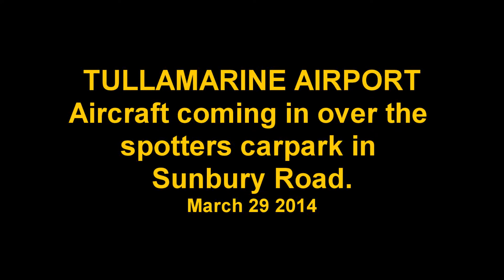Tullamarine Airport : From the spotters carpark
A few overhead passes as they come in to land at Tullamarine. This was a test drive for my Panasonic DMC GH3. Any jitters are the old codger holding it, not the camera. The aircraft :-
VH-VGJ Jetstar A320-232
VH-JQX Jetstar A320-232
VH-VNF Tigerair A320 -232
9V-STI Singapore Airlines A330-343X
VH-VXO QANTAS Boeing 737- 838
VH-VQC QANTASLINK DHC-8 402
VH-VXI QANTAS Boeing 737-838